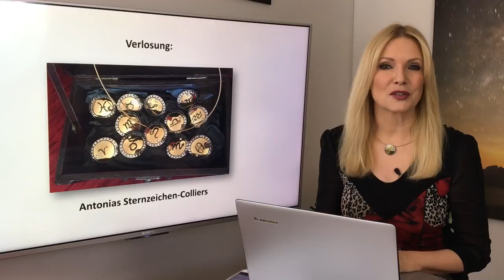Horoskop Sternzeichen Jungfrau: Liebe und Leben im September 2018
Ihr  seid  produktiv  und  auch  finanziell  erfolgreich.  Ihr  kommt  mit  Euren  persönlichen  Projekten  voran  und  ihr  dürft  Euch  auf  romantische  Momente  in  der  Liebe  freuen – obwohl  es da  möglicherweise  einiges  zu  klären  gibt.

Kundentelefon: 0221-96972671